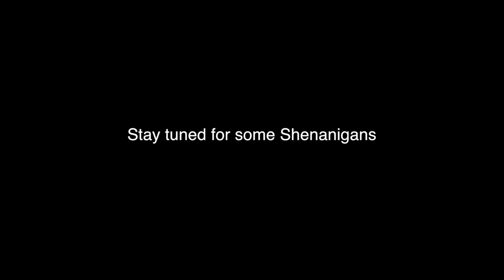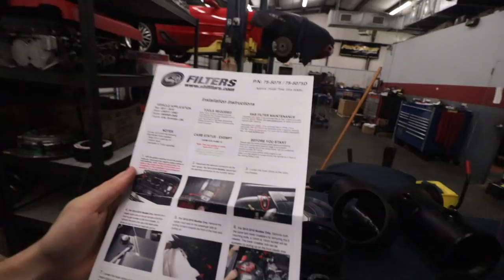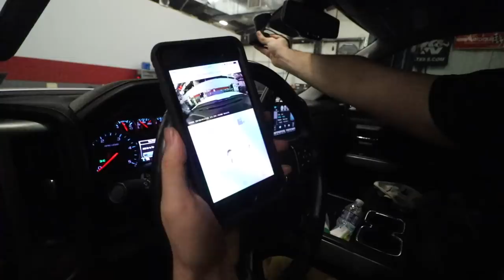EVERY DIESEL NEEDS ONE OF THESE!!!! Duramax is getting faster